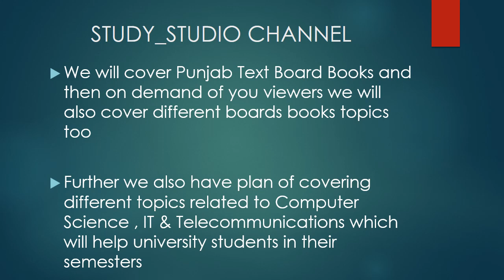Introduction to Channel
Hi to all Viewers.

Video is Created for Describing the Purpose of Channel Creation.

Regards,
Study_Studio By U_J